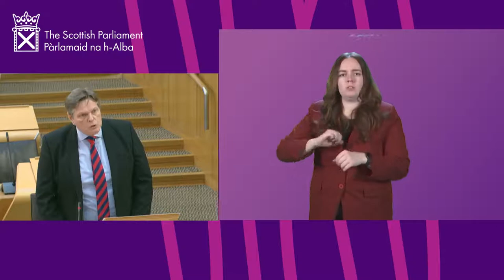Topical Questions (BSL) - 11 January 2022